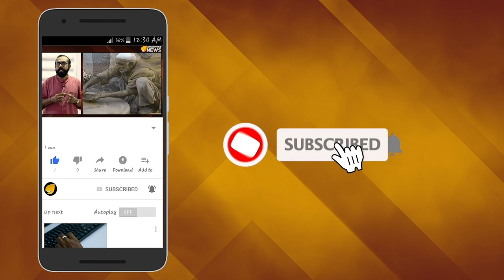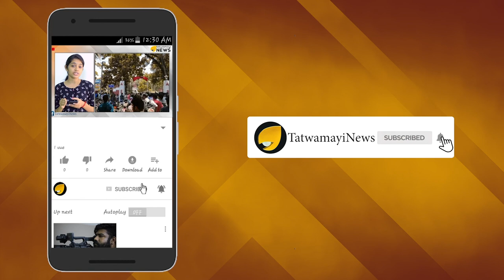കെട്ടാൻ പെൺകുട്ടികളില്ല; വധുവിനെ തേടി മലയാളി യുവാക്കള്‍ അന്യസംസ്ഥാനങ്ങളിലേയ്ക്ക്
പെണ്ണുകെട്ടണമെങ്കില്‍ ജാതിയും മതവും ജാതകവുമൊക്കെ ഒത്തു വരണമെന്നത് പഴയ കാര്യം. ഇന്ന് കെട്ടാന്‍ ഒരു പെണ്ണിനെ കിട്ടുക എന്നതാണ് അതിനേക്കാൾ  പ്രധാനം. പണവും പഠിപ്പും ജോലിയുമൊക്കെ കൊണ്ടു നടന്നിട്ടും പെണ്ണു കിട്ടാത്ത അവസ്ഥയിലേയ്ക്കാണ് ഇപ്പോള്‍ കാര്യങ്ങള്‍ നീളുന്നത്.